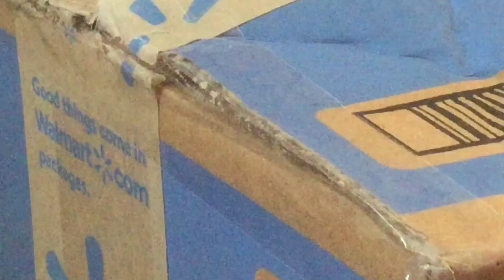A Package From Doc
I filmed this a few days ago but didn’t get time to post it oOps